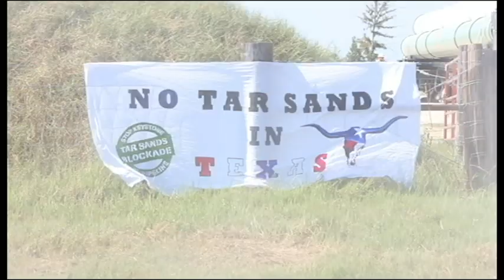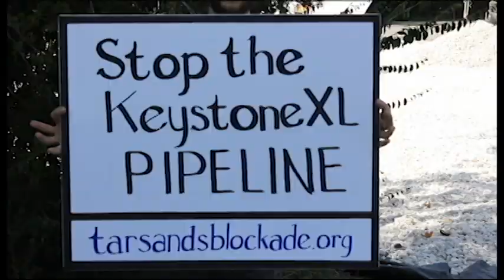Tar Sands Blockade Delays Keystone XL Construction for Two Days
On August 9th, in Livingston Texas, the Transcanada corporation officially began construction of the Keystone XL pipeline which will carry poisonous tar sands from Alberta Canada to the Gulf of Mexico despite overwhelming opposition from landowners and concerned residents, but a broad coalition called the Tar Sands Blockade is organizing to stop the violence and defend our homes in the path of this toxic tar sands pipeline.

The tar sands blockade has successfully delayed construction of the pipeline for two days by locking themselves to construction machinery and shutting down the construction sites. There have been two successful blockades at construction sites in  Livingston and Saltillo, Texas.

Transcanada surveyors were also prevented from preparing for construction when landowners and community members turned them away north of Winnsboro at an ongoing vigil to protect a local wine vinyard which will be destroyed if construction begins.

This video was shot and edited by Garrett Graham.

Musical workout provided by Prizzy Prizzy Please Song is "Berry Treasure" from the Sea Snails EP.